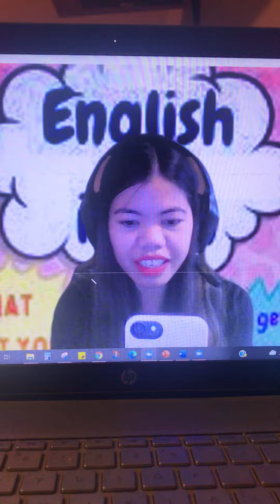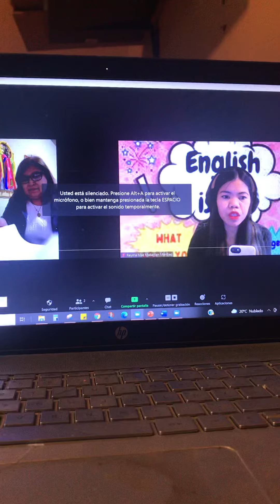May instant make-up sa zoom 🤣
Hola ! I’m Reyma married to a Peruvian ❤️